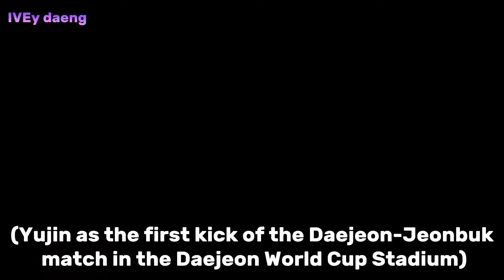IVE's Yujin popularity in Korea is no joke (they went wild)